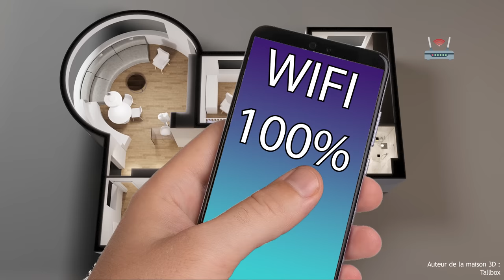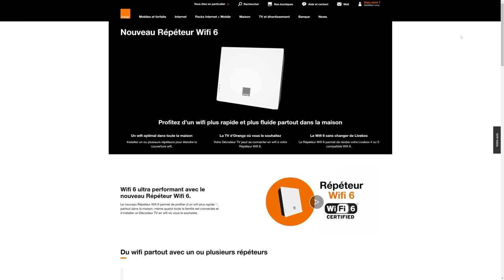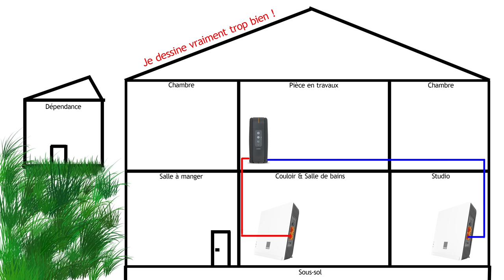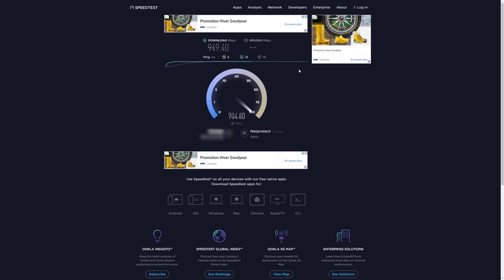ARRÊTEZ LES RÉPÉTEURS WIFI ET PASSEZ À MA SOLUTION !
Dans cette vidéo je vais vous démontrer pourquoi un répéteur WIFI est la moins bonne des solutions pour améliorer votre couverture WIFI.
J'évoquerais notamment le passage en WIFI 6, le passage en WIFI à 5 GHz mais surtout je vous ferais voir que, parfois, sans trop se ruiner, vous êtes mieux à passer dans une autre mode WIFI qui vous demandera quelques efforts pour des performances vraiment appréciables !

On parlera donc de comment créer des câbles ethernet  RJ45 et pourquoi il vaut mieux passer en mode AP pour Access Point ou Point d'accès WIFI en français.